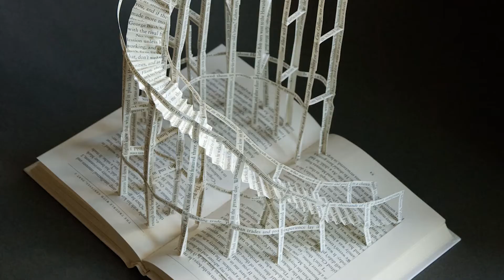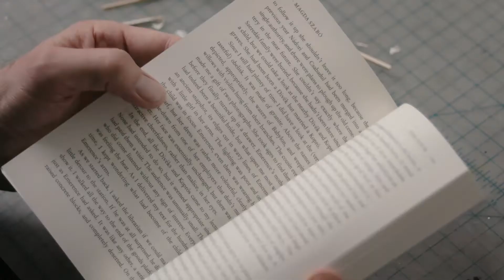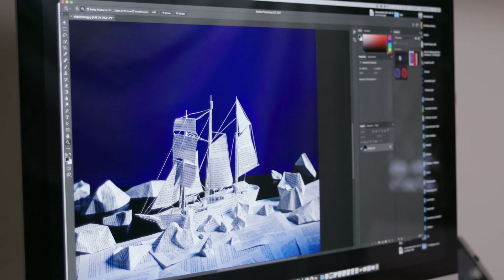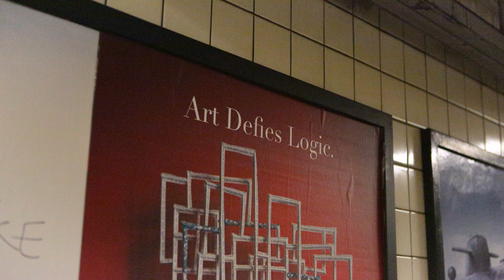SVA Subway Series: Stephen Doyle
Artist Stephen Doyle was commissioned to create subway platform posters for SVA in spring 2017. Here he discusses his concepts for the posters, and gives us a peak into how he creates his hypertext sculptures.

Doyle has received a medal for Lifetime Achievement from AIGA, and the Cooper-Hewitt National Design Award, among other accolades. He teaches in the SVA MFA Design program.

Directed and Edited by Nicolas Heller
Cinematography by Zach Stoltzfus